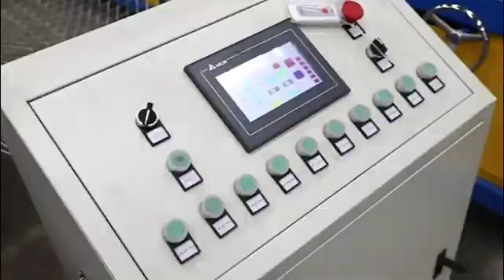New chain link fence machine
This is a patented product developed by our factory. The single wire double mold is doubled.